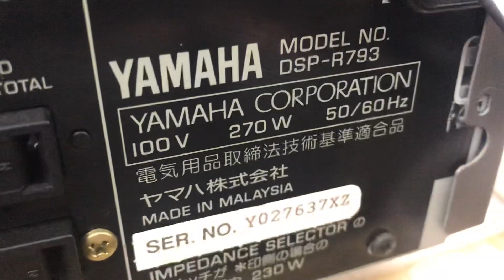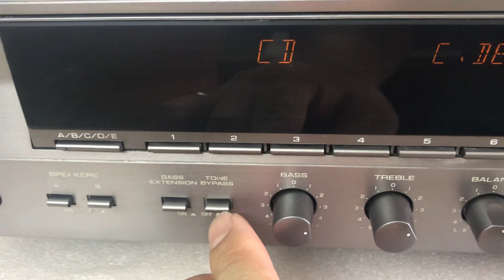Đã bán 19/10 Amply Giải mã Yamaha 793 4tr đẹp sx 0941.891.914 Văn Phú Victoria Hà Đông Hn